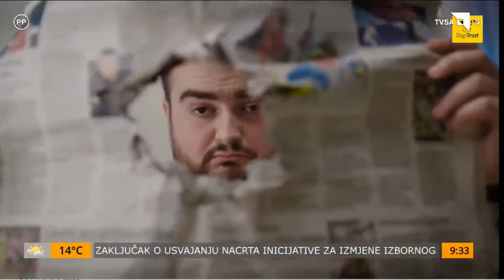Dogs Trust BIH u studiju TVSA